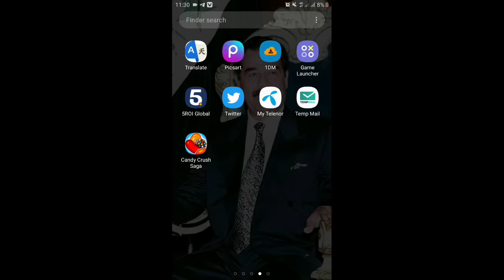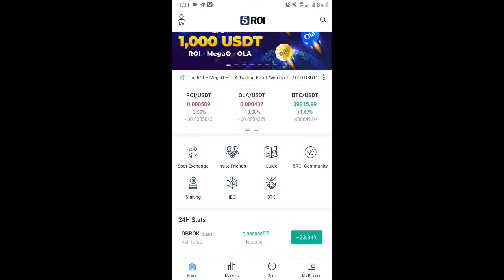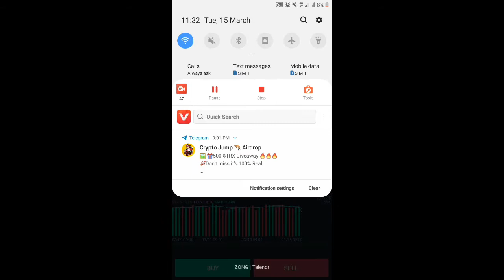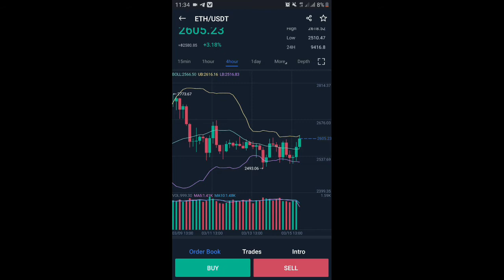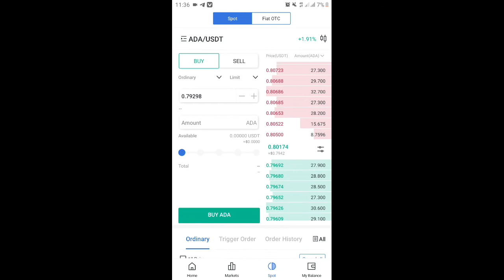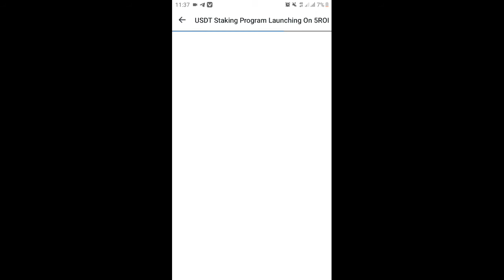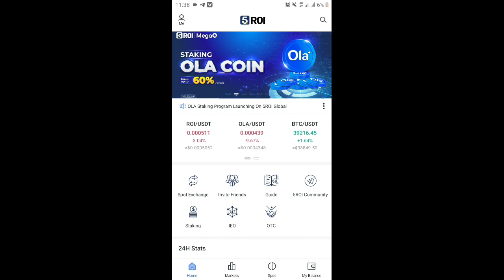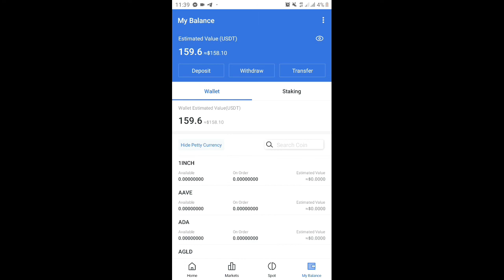difference between spot and future trading in urdu hindi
Move to earn stepn

Spot trading
spot trading binance
binance
binance trading
binance spot
spot trading crypto
binance tutorial
binance trading tutorial
what is spot trading
future trading
binance futures trading
binance futures
trading for beginners
cryptocurrency
binance future trading
kucoin
spot trading vs futures trading
binance margin trading
forex spot trading
bybit spot trading
what is spot trading in crypto